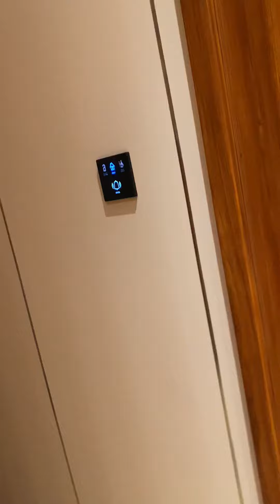Just Four Fun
Tandaan, hindi lahat ng Maganda ay magandang kasama!

Having said that, I feel extra blessed again kasi hindi lang sila maganda, napakaganda pang kasama! 🥰🥰🥰

Surround yourself w/ people who can empower you & will be of great help in your growth and maturity.

Thank you Mam Sally, Mommy Vhan & Nanay France for all that you do for me 🥰🙏

Merry Birthday Celebration @ Lotus Blu Hotel Naga 11/26/23